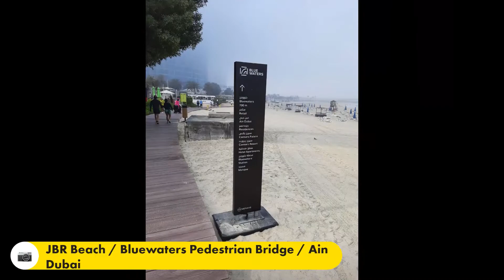One foggy morning to Bluewaters Island / Ain Dubai (World's Largest Ferris Wheel!!)